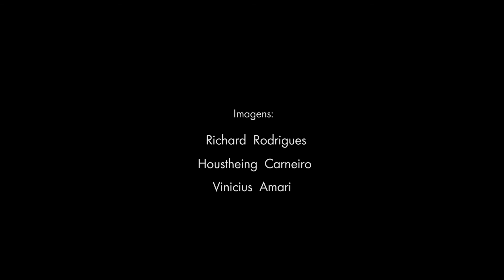Pandemia Oficial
Cantor : AKALIBRE.MC